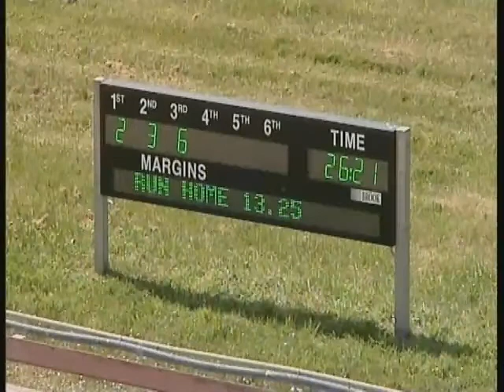27 10 2012 G Devonport Qual 5 PR